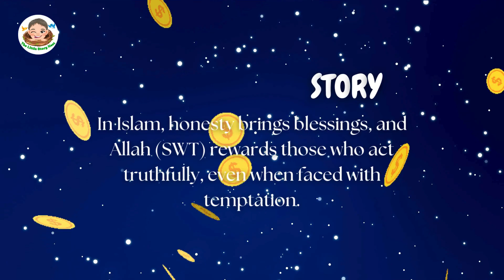The Honest Shepherd - Inspiring Islamic Moral Story for Kids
Discover the beautiful story of "The Honest Shepherd", where a young boy named Yusuf shows the true meaning of honesty and Islamic values. This heartwarming tale teaches children about the importance of integrity and doing the right thing, even when no one is watching. Join us in this Islamic moral story that highlights the rewards of living truthfully, as guided by the teachings of Allah (SWT). Perfect for parents and kids looking to enjoy meaningful and educational content filled with life lessons.

Share this inspiring tale with your little ones to help build their character and understanding of Islamic values.